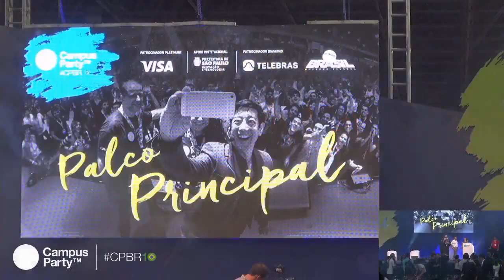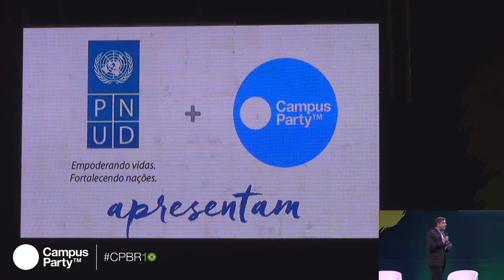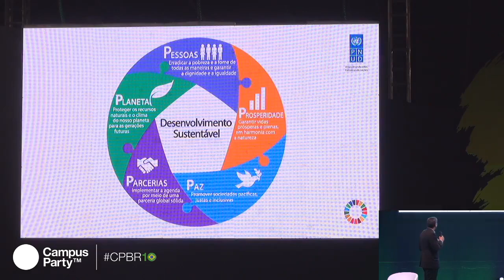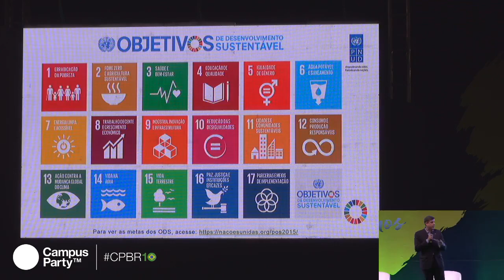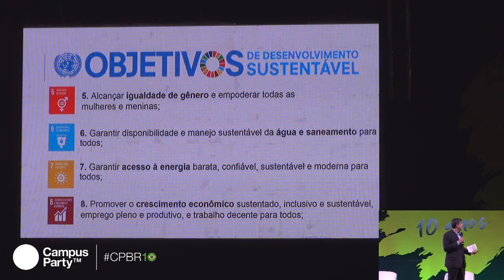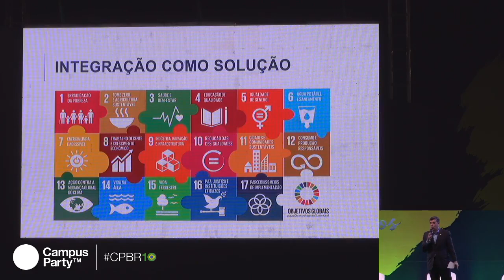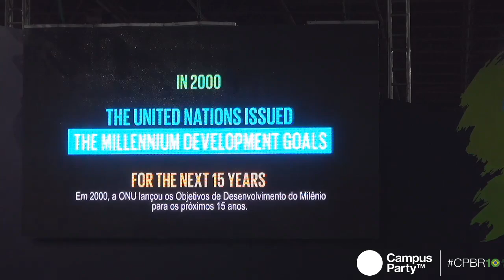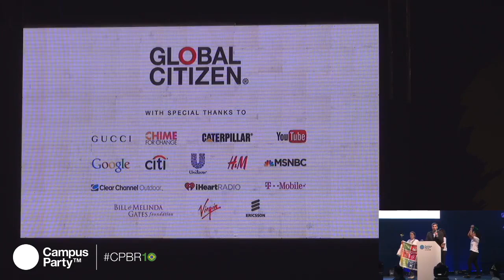The Big Hackaton CPBR10: Hackeando soluções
A CAMPUS PARTY se uniu ao Programa das Nações Unidas para o Desenvolvimento (PNUD) para realizar o THE BIG HACKATHON!

Serão 100 horas neste grande desafio para encontrar soluções tecnológicas para os 17 Objetivos de Desenvolvimento Sustentável (ODS) propostos pela ONU.

As equipes vencedoras do Big Hackathon terão suas soluções chanceladas pelo PNUD e vão contar com o apoio da ONU! Após o desafio, as soluções poderão ser viabilizadas tanto junto à iniciativa privada quanto à pública.